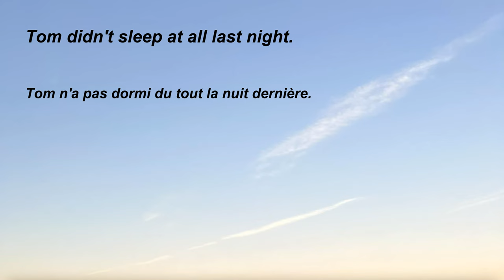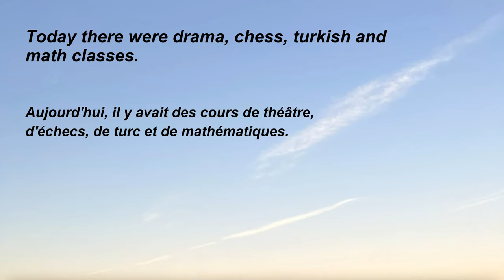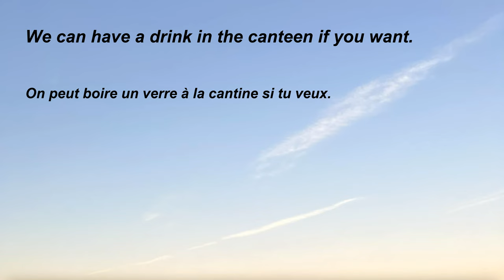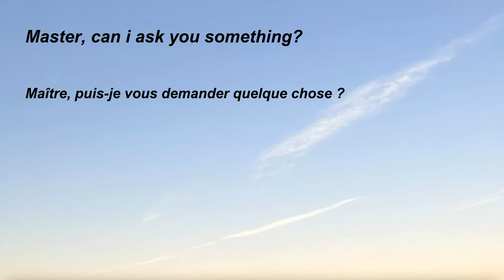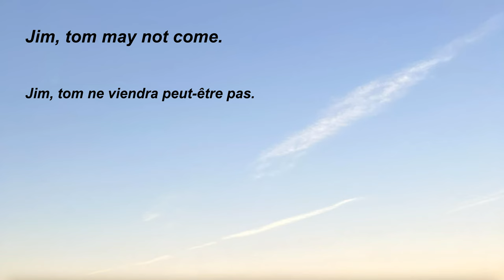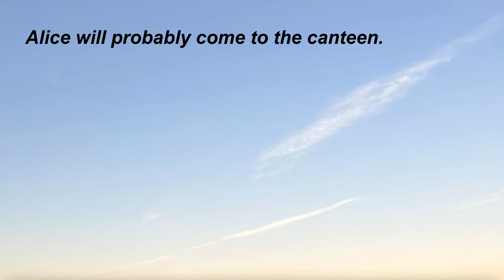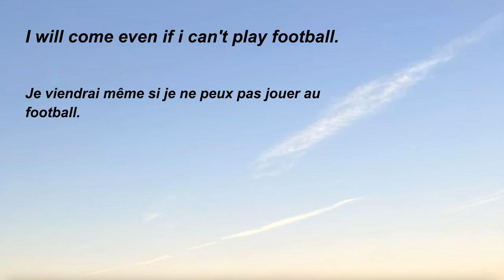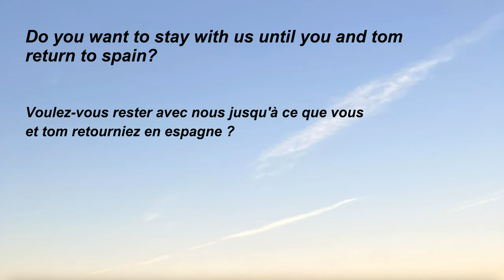3. Uso quotidiano delle frasi franco-inglese e pratiche di ascolto e lettura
Salutations à ceux qui s'intéressent à l'apprentissage d'une langue, à ceux qui doivent apprendre une langue, à ceux qui font de l'apprentissage d'une langue un objectif ;

Nous avons préparé des vidéos d'exercices pour que vous appreniez la langue que vous souhaitez facilement, rapidement et durablement avec la méthode de répétition dans l'apprentissage des langues.

Cette vidéo est destinée aux personnes qui peuvent parler français et qui souhaitent apprendre l'anglais.

Sur notre chaîne, vous pourrez accéder à de nombreuses vidéos d'exercices similaires dans 9 autres langues.

Il vous permettra d'apprendre en répétant les exemples de phrases que nous utilisons/voulons utiliser quotidiennement.

Vous accélérerez votre progression en écoutant des exemples de phrases quotidiennes en anglais au lieu de mémoriser des mots.

Nous alimenterons constamment de nouvelles vidéos avec de tels exemples de vidéos quotidiennes sur notre chaîne Youtube.

Continuez à pratiquer en utilisant des répétitions fréquentes et des phrases quotidiennes significatives.

Si vous avez des phrases que vous souhaitez transformer en vidéos, nous pouvons les transformer en vidéos.
Il suffit de nous l'envoyer.

bon apprentissage de la langue.